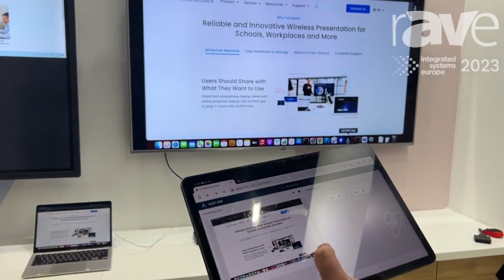ISE 2023: Astrogate Demos Web Moderation Feature in Its Wireless Collaboration System for Education